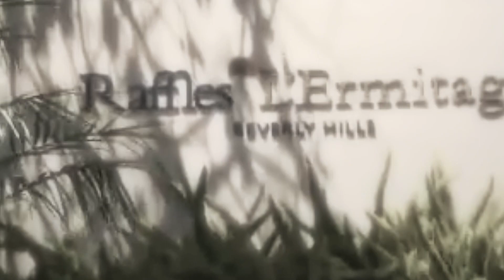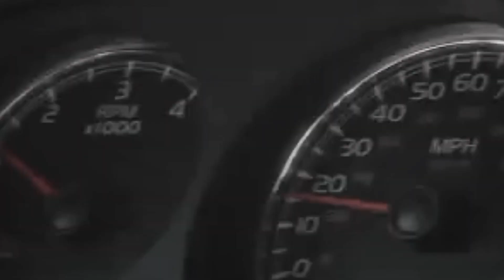are you a s!nner?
hey babes, enjoy the sub!!

Benefits ༅:*･ﾟﾟ･⭑

-just like Megan Fox when she was trying on dresses to wear for the 2007 MTV movie awards, you look good in literally anything you wear, even if the outfit itself is not appealing

-you’re very grateful that you look good in anything because sometimes you party so hard to the point that you end up looking a hot mess, but emphasis on hot

-you’re smoking hot, the kind of hot that people exaggerate, like when they’re talking about Megan Fox or Halle Berry

-no matter how much you present yourself as someone that’s pure and innocent, people still wholeheartedly believe that you’re a s!nner

-you look like an angel that fell right from heaven, but decided earth wasn’t interesting enough and went straight to h3ll

-the image of you constantly burns inside of peoples’ heads, making them get oddly pleasurable headaches, the type of headaches that results in a relaxed state

-your dark, s3 xy energy reminds people of bands like “Type O Negative” and “Deftones”

-people like to think about you when it’s dark and gloomy outside, which is quite fitting because if you were any of the seasons, any of the weathers, you’d be cold, rainy days

-people that judge you suffer eternally from their secret desire for you, like imagine hating someone, but at the same time, wanting to fvck them

-the #1 desire that everyone has when it comes to you, especially those that judge you, is being d33p ins!de of you while simultaneously blaming you for THEIR desires for you

-yes, people have their beliefs, but along with their personal desires, how much do you bet the two often clash?

-people would be lying if they said they didn’t want you, and as everyone knows, lying is a s!n!

-all the tattoos on your skin turn people 0n, like they just want to l!ck the ink off like it’s ice cream or something

-you obviously have tattoos on visible places like your arms and back, but people also wonder if you have one on your inner th!ghs, and to that, you say maybe or maybe not

-people desperately want to feast on your b0 dy, salvaging what they think is pure meat off of you, but if that actually happened, they’d end up like those vampires that bite into people who have vervain inside of them

-people ask for forgiveness for YOUR s!ns, not their own, but YOURS?! like mind your business

-people beg you not to s!n or do immoral things because they don’t think a beautiful person like you should end up in a nasty place like h3ll, which you won’t, but they’re so sure you will

-you’re beauty, you’re grace, but once people fall into the trap of your deceitful innocence, there is instant horror on their face

-people don’t think you’re intentionally s!nning, which is why they are slightly lenient with you, though overall still judgmental

-are you accidentally
s!nn!ng as people say you are? no, not one bit. all is done on purpose, as it’s only human nature to s!n. you can’t help your lvstful ways, or your willfulness to live life as you please without fear of outcome

-you don’t fear judgment or punishment, but you surely do not prefer it, so while you do s!n, you’re not too vocal about what you’re doing to the public

-you accept yourself in all forms, and you always acknowledge your beliefs, your wants, and your needs

-if you had a dollar for every time someone told you you were going to h3ll, you’d be filthy rich with enough money to vacation there if you wanted to

-your room is that of simplicity and neatness, very contradicting of everything you’ve done and will continue to do

-with a lover, anyone willing to s!n with you, which is secretly everyone, you’re either on your back or knees, sometimes on top, if you catch my drift

-you’ll go as far as people let you, because you actually respect people, but if they’re enjoying it, and you’re enjoying it, you can go on and on and on

-you often have people on their knees begging to serve and worsh!p you through all the phases of your glorious life

-you’re a gorgeous human, and though people do think you’re gorgeous, they don’t believe at all that you’re human

-people feel like you’re an immortal being that exists to lure people with your angelic beauty so that you can f33d on their souls

-you don’t need to prove that you’re a fr3ak because everyone already assumes it anyways

-you know the verse that the weeknd sang in the song “Or Nah?” he was basically describing you when singing about all that s3xuaI stuff

-you’re not the type of person that someone takes home to their mom, but you are the type of person that people risk their lives for, and that’s honestly 10x better

Person in thumbnail: Megan Fox